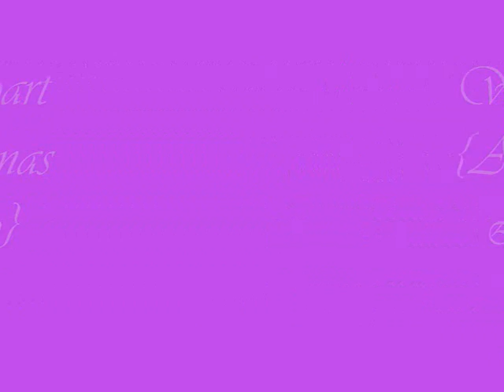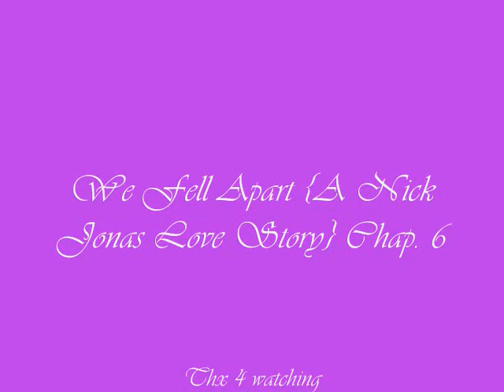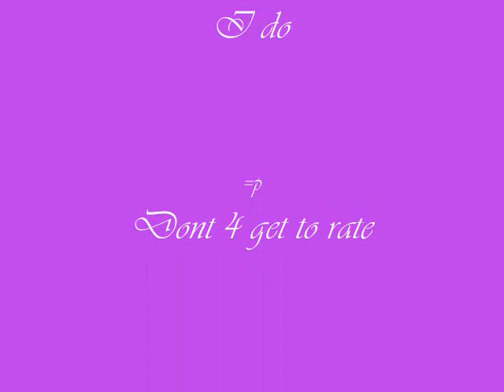We Fell Apart {A Nick Jonas Love Story} Chapter 6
*Ashely's POV*

Rafael: * I've been waiting for years I can wait a little bit longer*
Ashely: *goodnight*
Rafael: * I love you*
Ashely: * I love you too*

I signed off. I was in a stage of shock I was in love with two different people who loved me back. I had no clue what to do or what to base my descion on. All i knew was I was to confused right now to figure out if I actually love Rafael but I was sure that i loved Nick more than anything. I descided to talk to Joe.

Ashely: *shook him*

Joe: What, What do you want from me

Ashely: Joe its ok its just me

Joe: Sorry

Ashely: Can we talk

Joe: Yeah of couse what is it

Ashely: Its about Nick

Joe: Why should I help you and Nick be together

Ashely: Because you love me uncontrollably and you love to see me happy even if it means being with Nick

Joe: Fine what is it

Ashely: Well there is this guy at home and i knew him since i was little

Joe: Yeah so whats the problem

Ashely: Well i told Nick he might love me and thats why he was mad earlier but thats not all i recently found out he loves me

Joe: What ?!

Ashely: Wait I think i might love him back

Joe: How can you be in love with two people, your insane

Ashely: Joe I cant control my heart

Joe: Why would you tell Nick in the first place

Ashely: Well me and Nick were making out and he wanted to have sex

Joe: Whoa, Whoa, Whoa were not gonna go into detail are we

Ashely: Uh, No I would NEVER tell you what we do.* I said very sassy not beliving Joe had said that * Anyway he said I seemed different and he said I could talk to him about anything so I told him.

Joe: You should ignore this guy cause I know Nick loves you more than anything or anyone in the world and if you left him you would break his heart and he really doesnt take pain very well. Before Nick met you he was a bad boy and everytime he was mad or a girl broke up with him he would go rape the first girl he saw

Ashely: Thanks Joe I know i can always talk to you about anything

Joe: No problem * He said walking towards me*

Ashely: * I backed up until I hit the wall*

Joe: * He leaned in*

Ashely: I dont think we shoul-